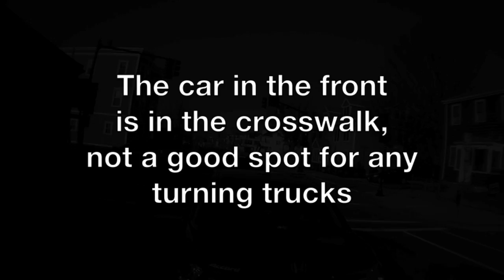Impressive Truck Driving Skills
A truck tries to navigate a right turn at an intersection. Part of the turning radius is blocked by a car, so the truck driver does something a bit unexpected.